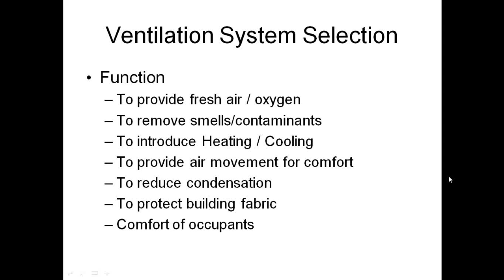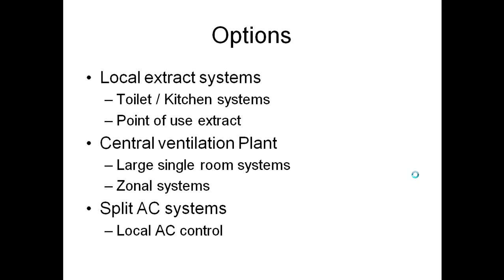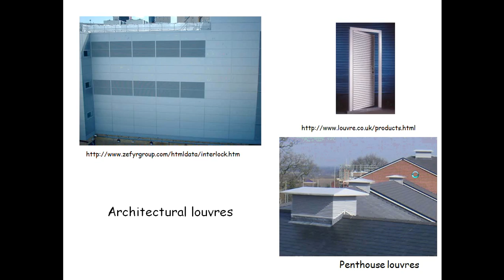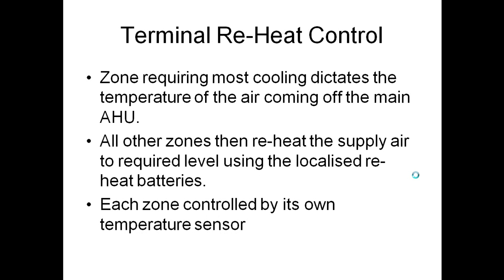Ventilation System Selection for buildings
Ventilation System Selection for building video suitable for Engineering & Quantity Surveying students.